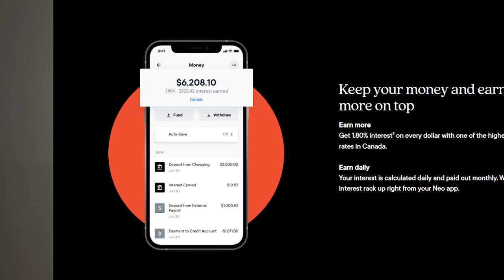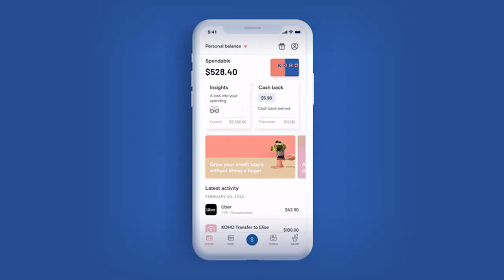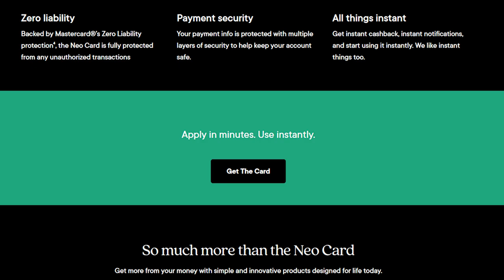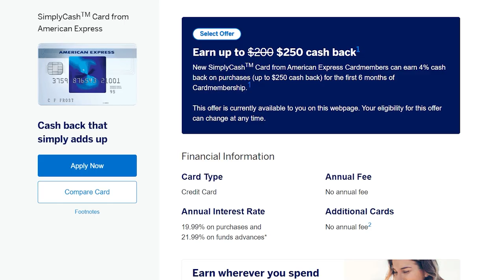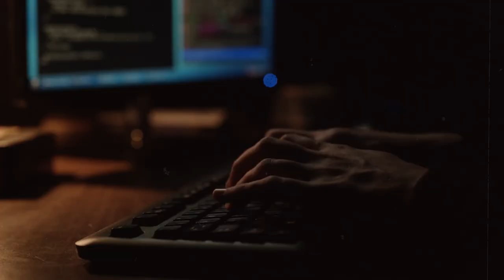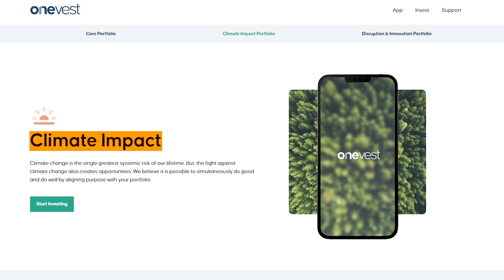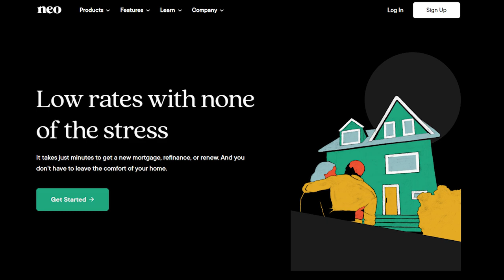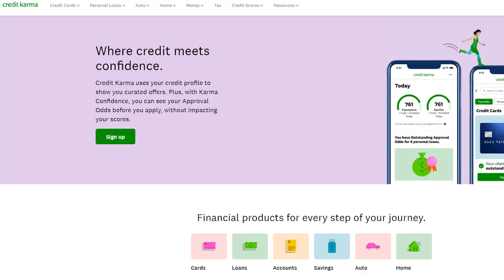The Hidden Fee They Don’t Talk About! | Neo Financial Review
In this video, we fully review Neo Financial while covering the Pros and Cons of all their current product offerings.

► Get $25 Free when you Sign Up for Neo Money AND
► NEW Get $25 Free when you Sign Up for Neo Card

0:00 - It’s Time for a Change
0:56 - Neo Money
3:26 - Neo Card
9:44 - $100 Contest
10:00 - Neo Invest
11:55 - Neo Mortgage
12:41 - Coming Soon for Neo